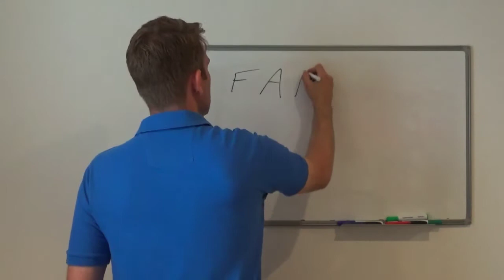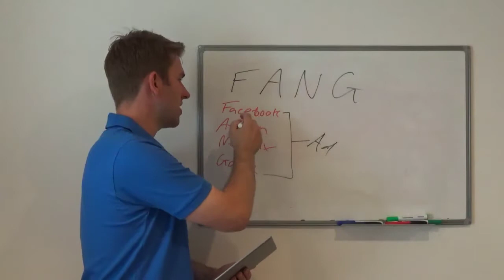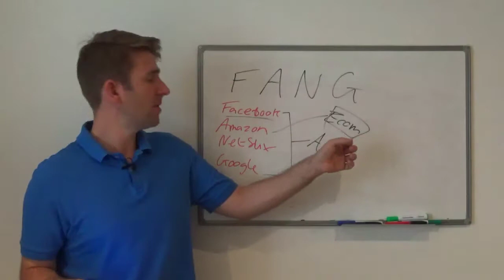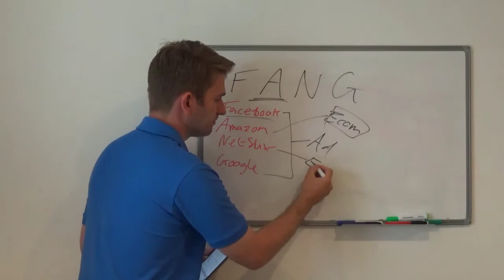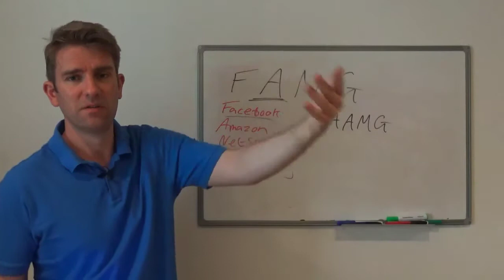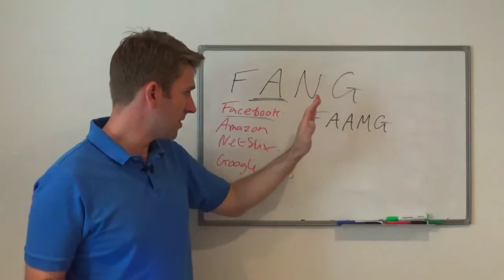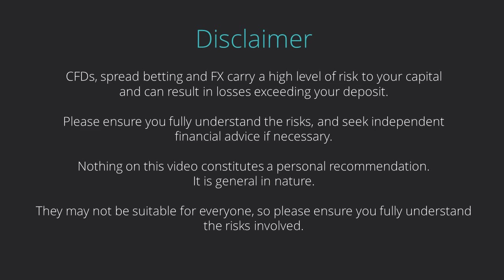What are FANG stocks? And what about FAAMG? 👀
What are FANG stocks?  And what about FAAMG? FANG represent some of the most successful technology stocks.  F is for Facebook, A is for Amazon, N is for Netflix and G is for Google which is now called Alphabet.  Facebook and Google basically control all the adverts on the internet.  Amazon is of course the massive e-commerce and retailer company.  Netflix is basically online entertainment.  There is another term FAAMG - Facebook, Amazon, Apple, Microsoft and Google - Netflix was demoted here.